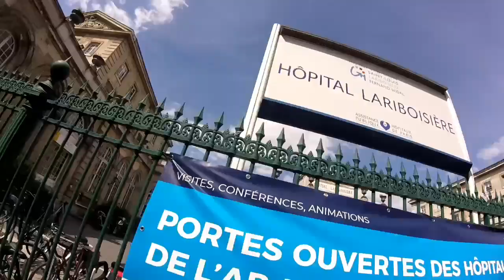Penyebab Sulit Hamil | Ternyata Hasil Sperma !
Ini moment saat ke RS dan mendpt janji temu setelah 7 bulan kemudian dan hrus lakukan 1x lagi pengecekan,bru akan di putuskan.
Kata Dokter Kandungan saya harus di Vaksin Rubella dan mungkin Terapi Otak.
Dan suami spermanya normal akan tetapi ada sperma yang tidak sehat.

MERCI et BISOU